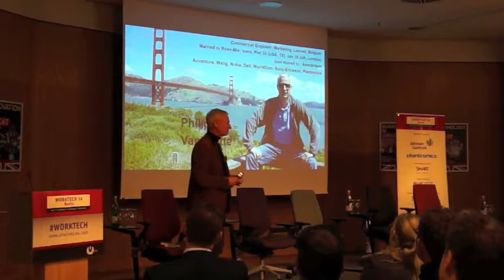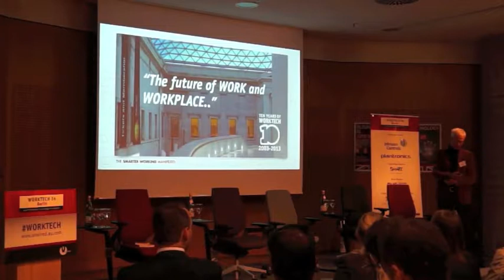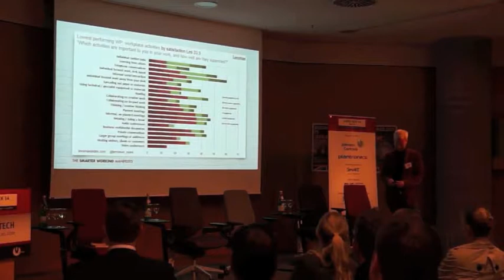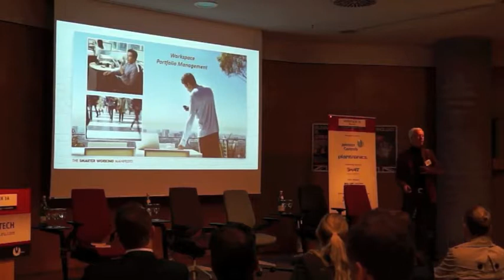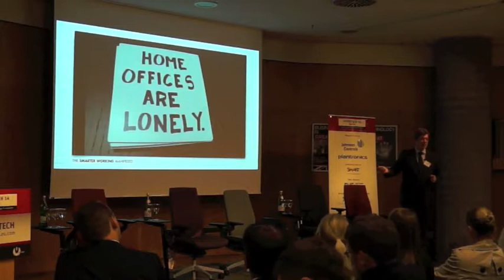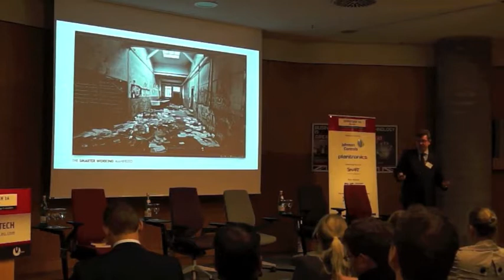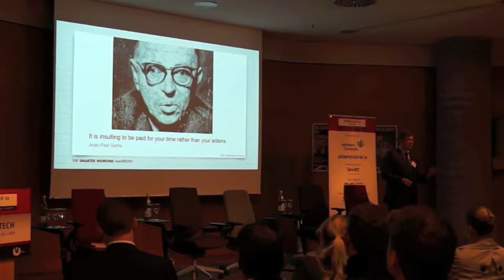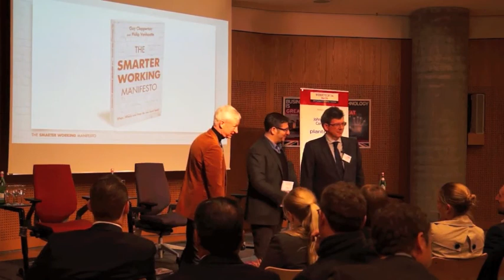05 WT14 Berlin Philip Vanhoutte and Guy Clapperton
The Smarter Working Manifesto
Philip Vanhoutte, Sr. VP & MD Europe & Africa, Plantronics
Guy Clapperton, Freelance journalist and author

"Philip and Guy will be presenting 10 command- ments of how to build the best workplace and free staff to choose the best place and time to do their most effective work"